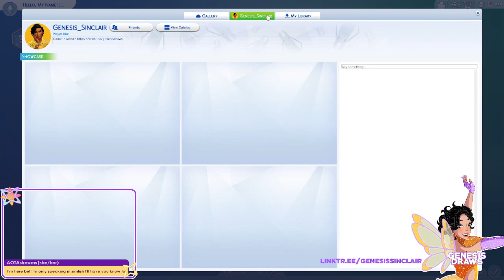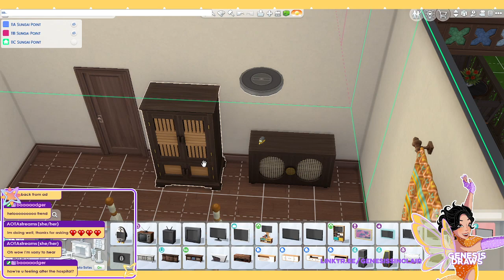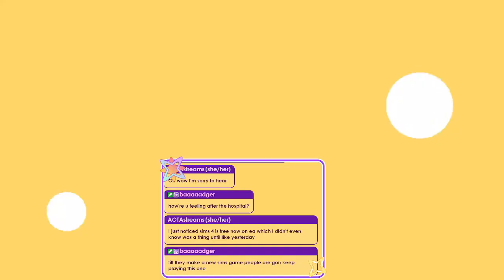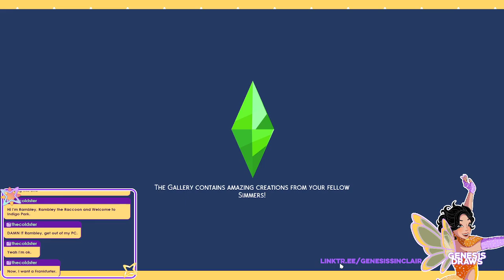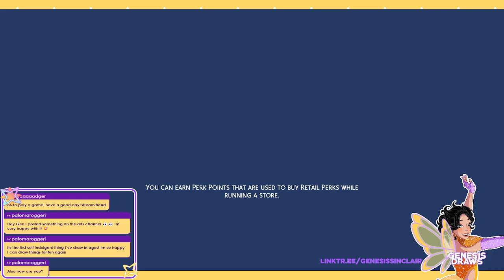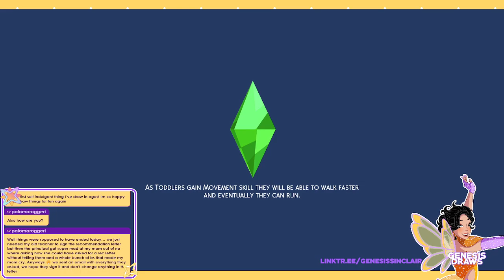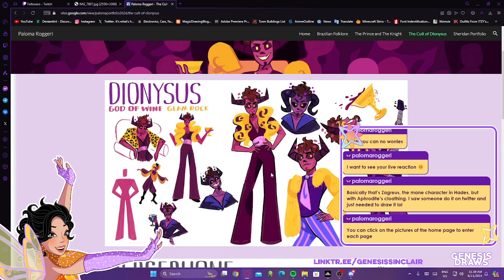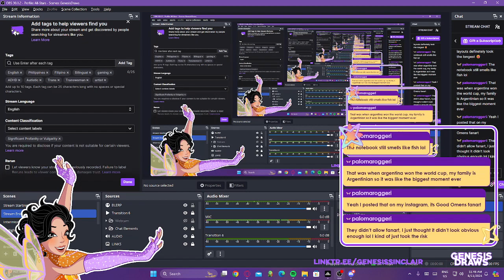LET'S PLAY: SIMS 4 | commands: !discord !socials !geneslslore 06.11.2024